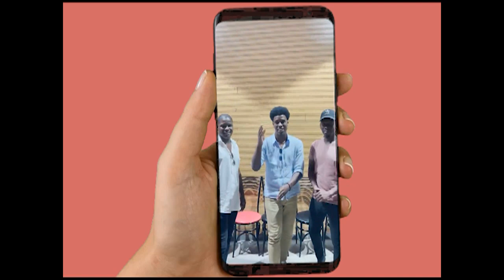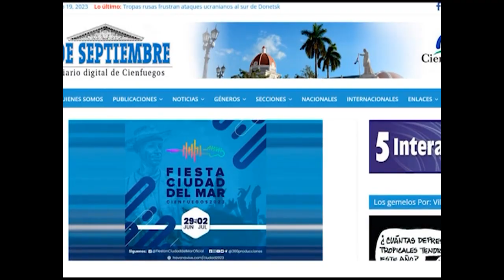Celebrará Cienfuegos Festival Ciudad del Mar del 29 de junio al 2 de julio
El Festival Ciudad del Mar regresa a Cienfuegos al inicio del verano. Del 29 de junio al 2 de julio El Fiestón se apoderará de cada espacio cultural con conciertos para los más variados públicos.